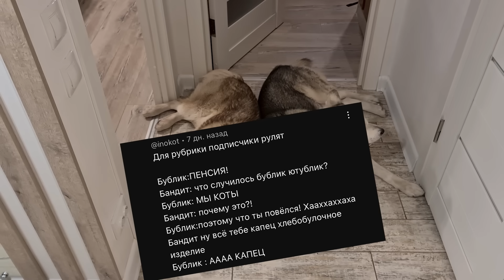ШАЙЛУШАЙ В РЕАЛЬНОЙ ЖИЗНИ!! ЧТО ЕМУ ОТ НАС НАДО?? Хаски Бандит Говорящая собака